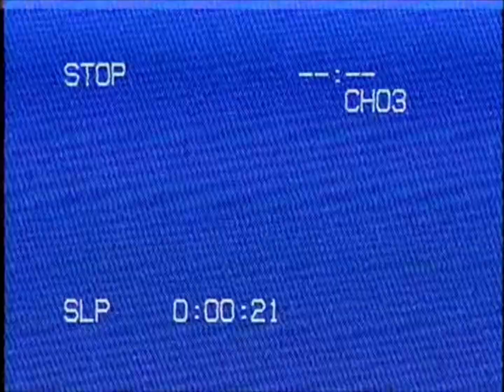Backrooms - Flying Entity (found footage)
This entity is extremely dangerous as it is extremely fast and can fly.

STAY AWAY FROM IT AT ALL COST.

Don't go near any sort of sound you hear, as this entity might appear.

This took me about half a day to make, and all night and all morning today to render. It would really mean a lot.

Also, I'm currently in a sub war with my cousin @redgorg  to 10k subscribers. He is currently at 1300 subs and I'm currently at 1292 (this may be a bit different depending on the date. I am writing a description in the upload defaults so I don't need to continuously write in this part of the description. These numbers may change). You don't have to, but it would mean a lot to me and it would help me beat him in this subscriber race.

He uploads some really good Minecraft videos and they always end up entertaining me. I know it would mean a lot to him. Thanks.